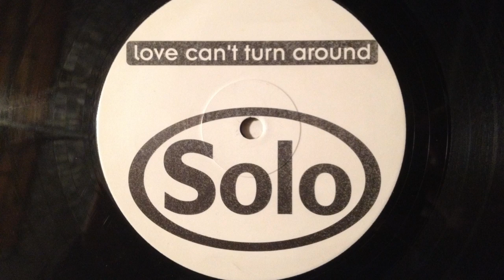Solo - Love Can't Turn Around (Apollo 440 Remix)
Sloatin' Records
1993